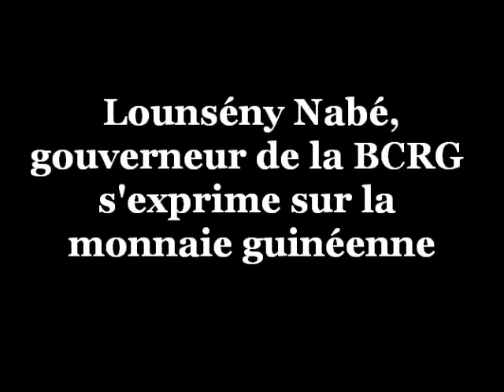Lounsény Nabé, Gouverneur de la BCRG